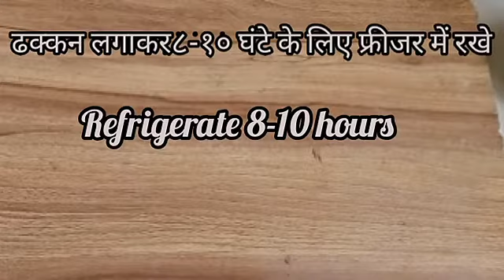Homemade Chocolate Ice Cream Recipe | चॉकलेट आइसक्रीम